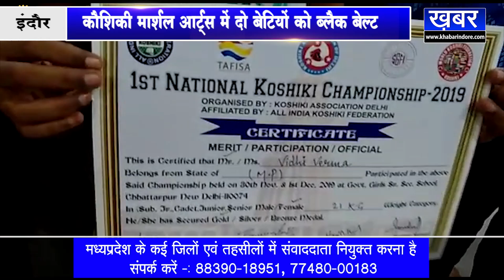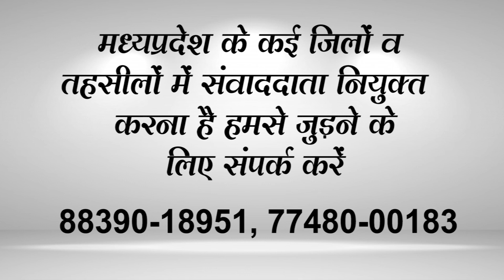INDORE दिल्ली में हुई इस स्पर्धा में इंदौर का दबदबा, 8 गोल्ड मिले